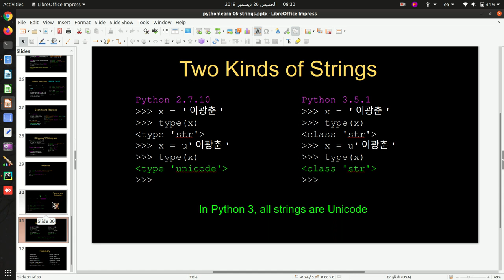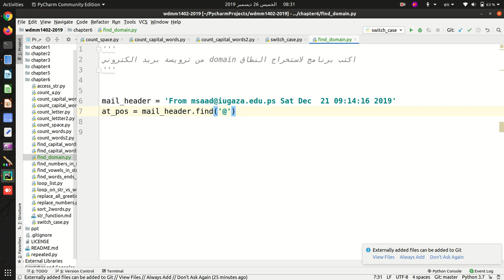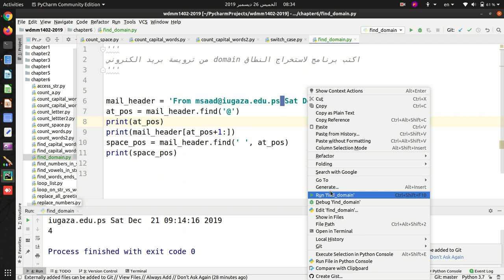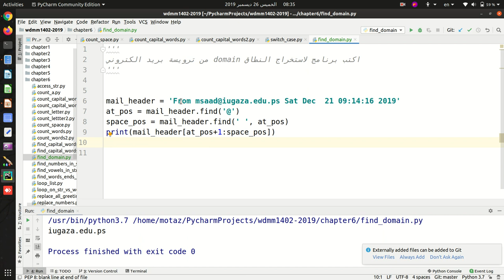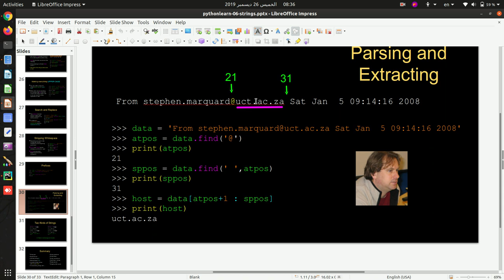51 مكتبة النصوص بالبايثون - استخراج النطاق domain من ترويسة بريد الكتروني